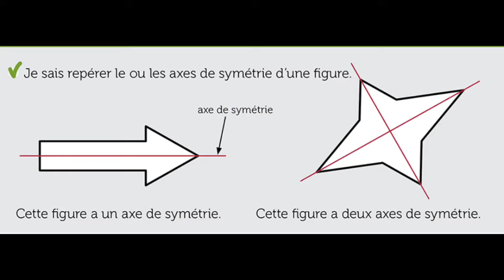La symétrie 2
Dans cette vidéo je t'explique comment compléter une figure par symétrie.